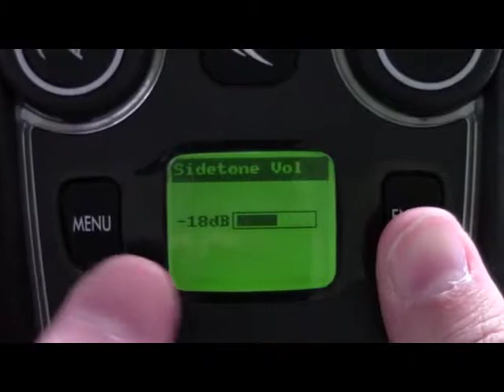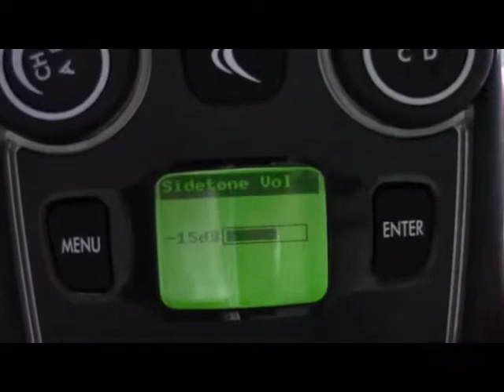Tempest FX Tutorial: Wireless BeltPack - How to adjust a Sidetone